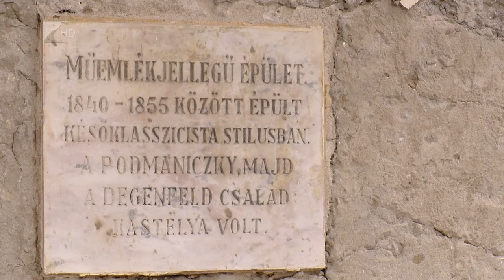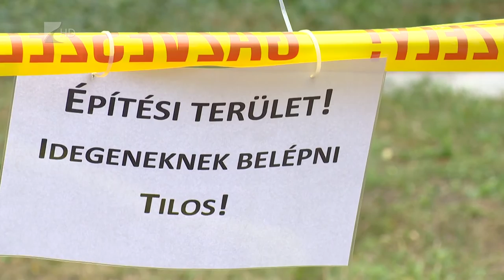Interaktív kastély - Kölcsey Tv